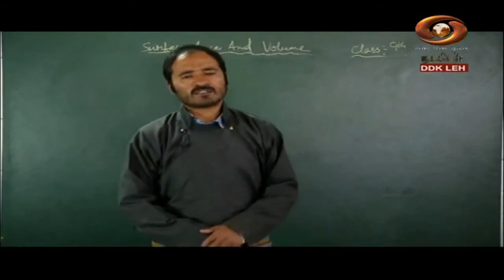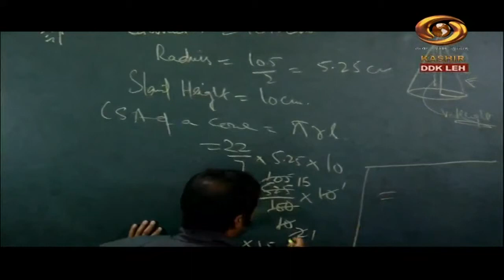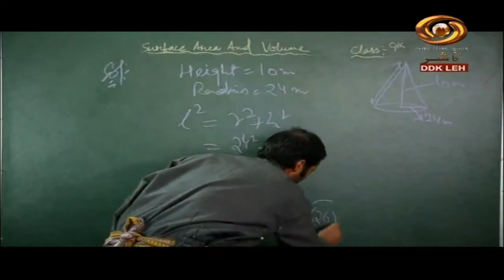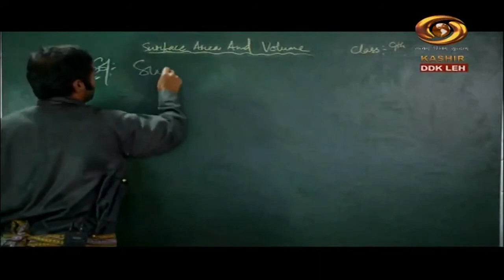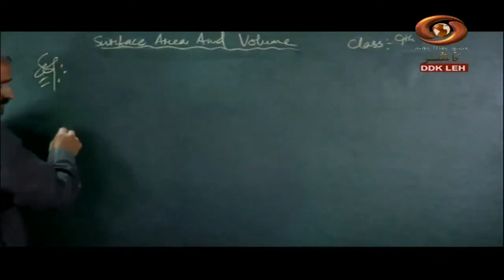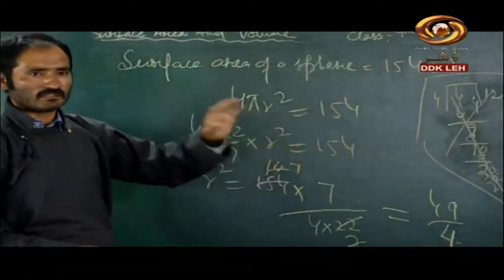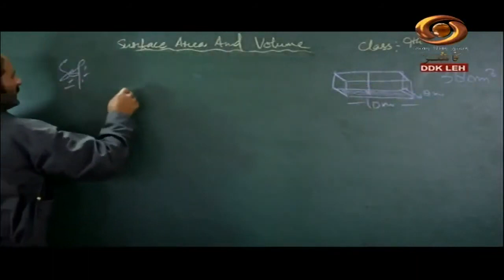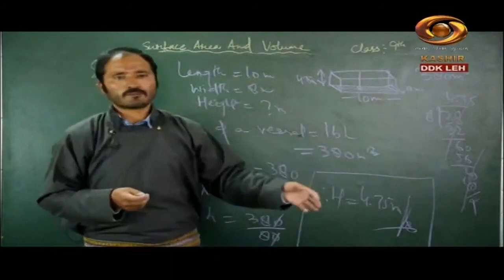Tele Class Ladakhi: Surface Area & Volume | Maths: Class 9th | 09.11.2020